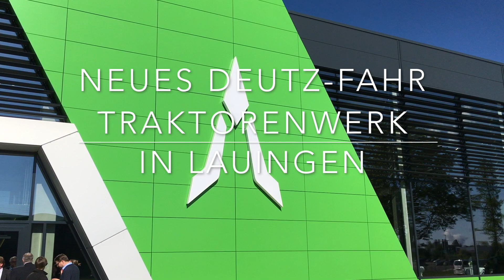Deutz Fahr Werk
Das neue Traktorenwerk „Deutz-Fahr Land“ im bayerischen Lauingen